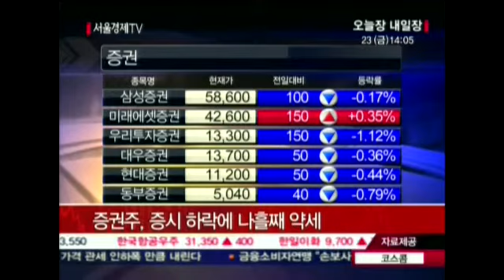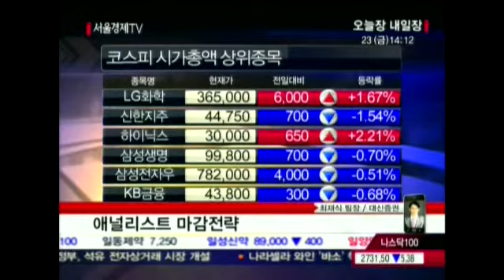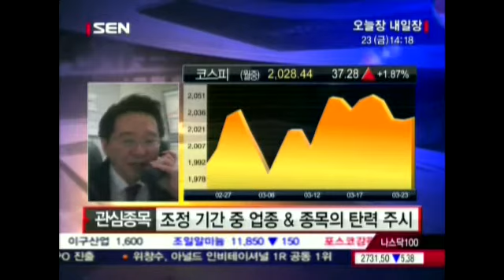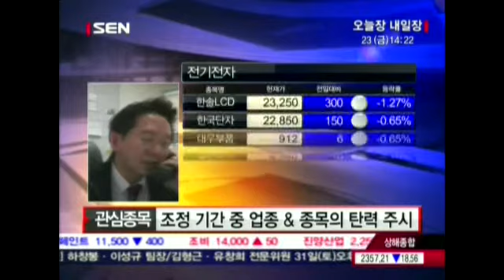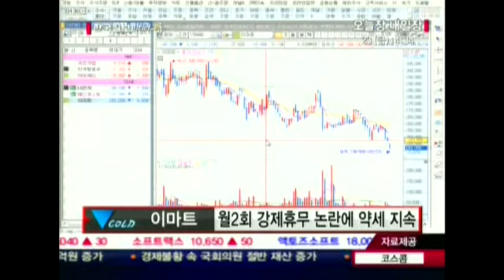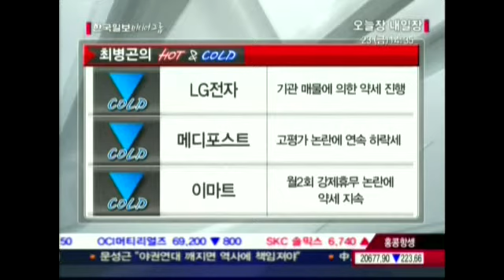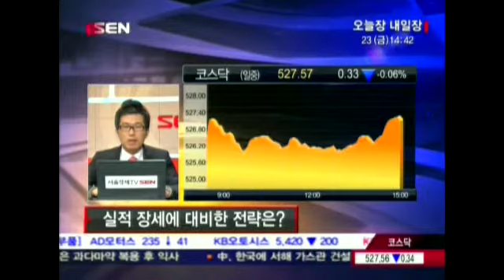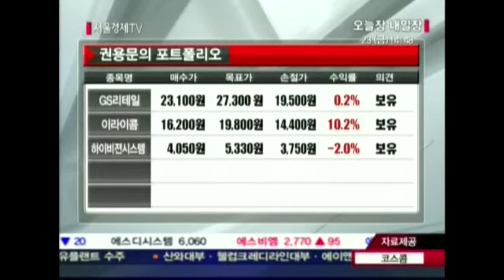20120323_오늘장 내일장_259회_1부